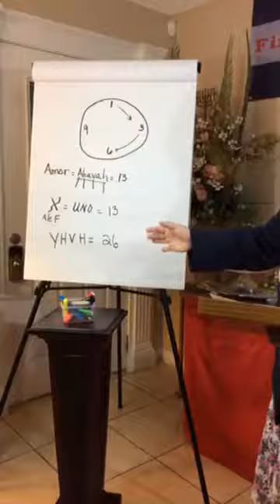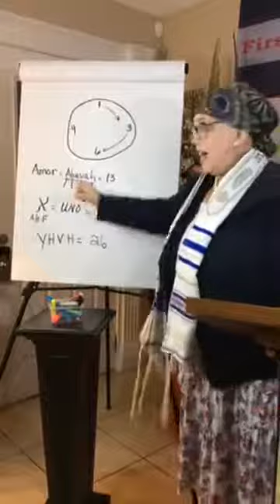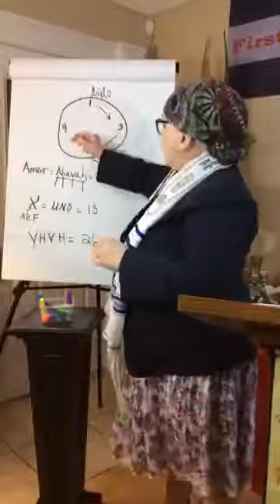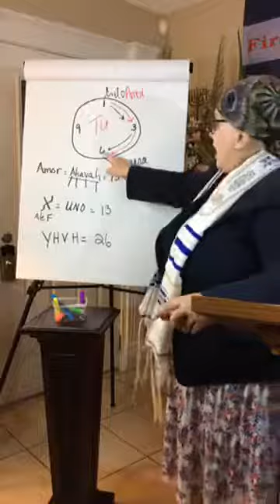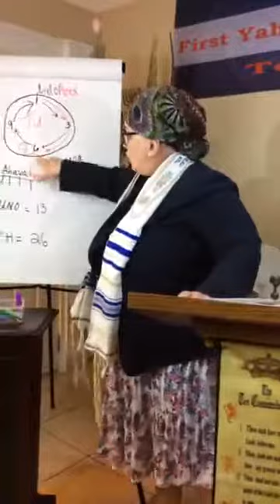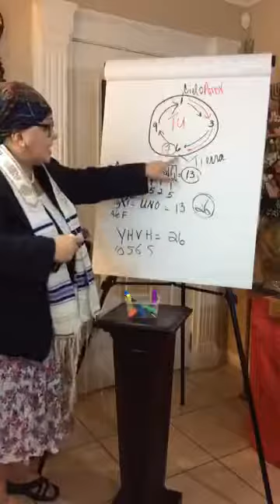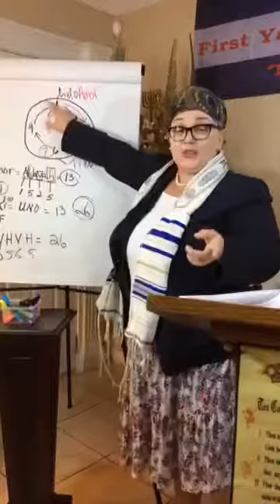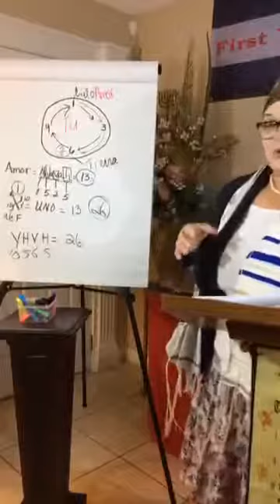Restaurando El Amor Perdido !